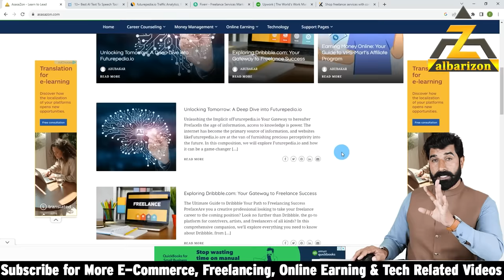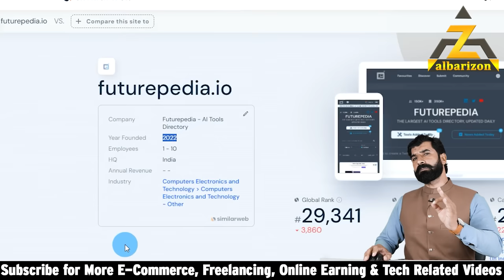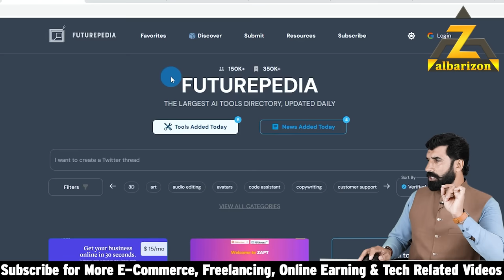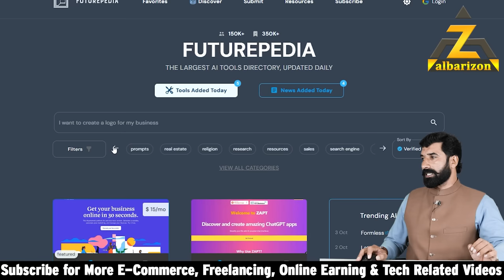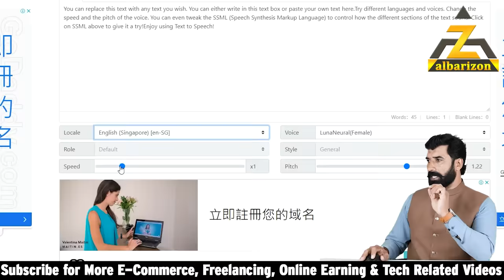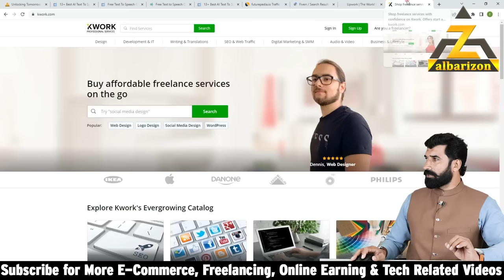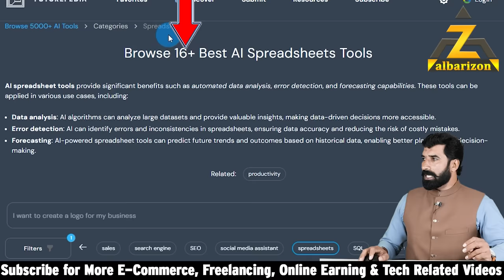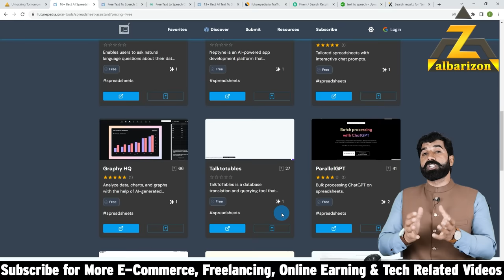One Website 1000 Methods | Online Earning without Investment | Make Money | Futurepedia | Albarizon